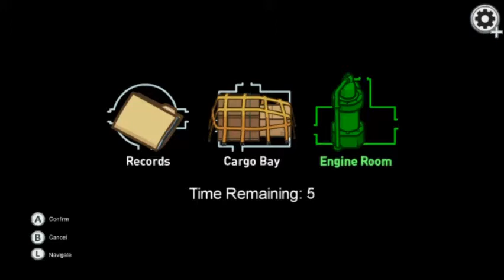Touring the new Among Us map early. (No commentary look around the map)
The glitch will prob be patched soon so yea.